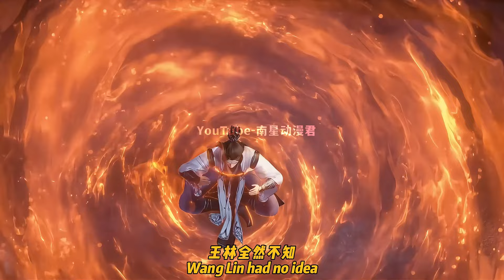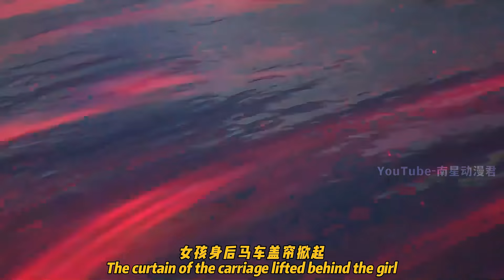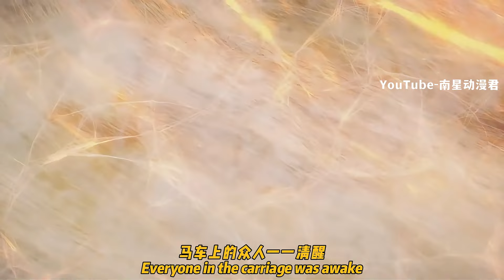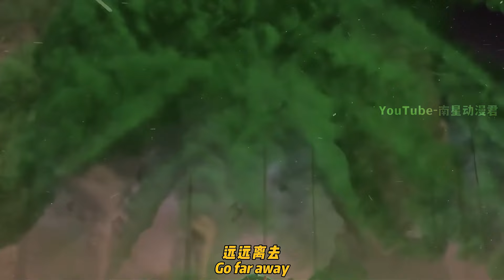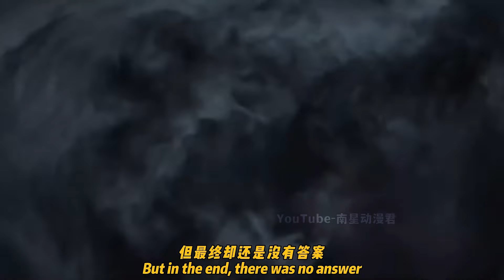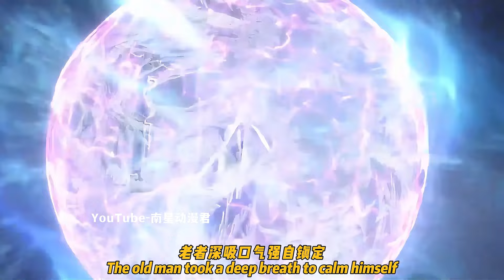仙逆205集：王林第二次化凡開始，神魂之力雲遊九霄，詢問天下德者「什麽是道」？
王林第二次化凡開始，神魂之力雲遊九霄，詢問天下德者「什麽是道」？